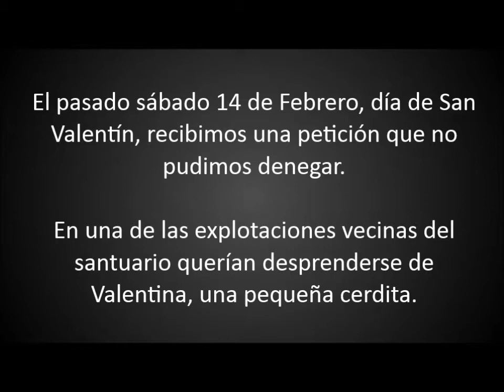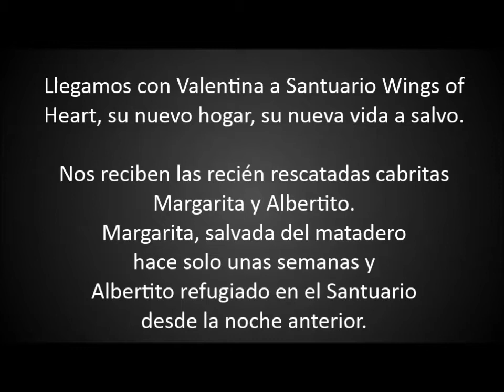VALENTINA - SALVAMOS A CERDITA ATERRORIZADA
Vamos a cuidarte tanto que borraremos las huellas físicas del maltrato. Vamos a quererte tanto que borraremos el terror que habita en tu mirada pequeña Valentina.

Este vídeo es un nuestro emotivo recuerdo del día en que refugiamos a Valentina, el pasado sábado 14 de febrero, día de San Valentín.

A pesar de las dificultades económicas no hemos renunciado a acoger a Margarita, Albertito y a Valentina, pero con cada nuevo acogido se hace urgente ampliar y reformar zonas de cuarentena y nuevos dormitorios y aumentan los gastos veterinarios. Por favor, por muy poco al mes nos ayudas a seguir salvando vidas de las siguientes maneras:

► Deja tu huella en Wings of Heart: tu nombre grabado en el vallado si nos ayudas a construirlo

Muchas gracias por la difusión, tu comentario de apoyo y colaborar.

Gracias al grupo Cosmos por cedernos su música, álbum "Bosque"